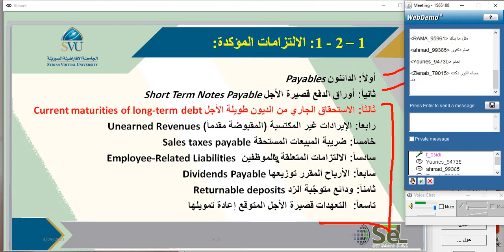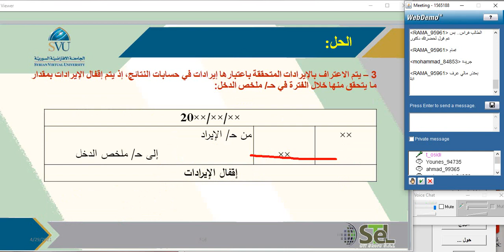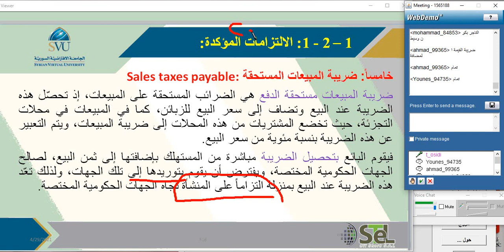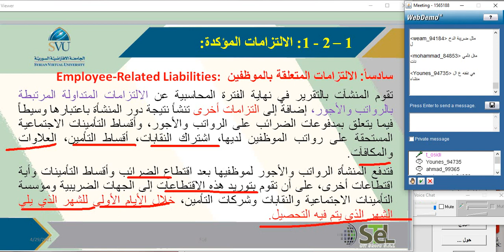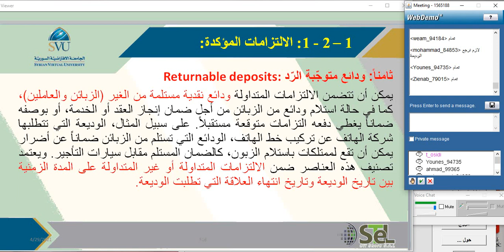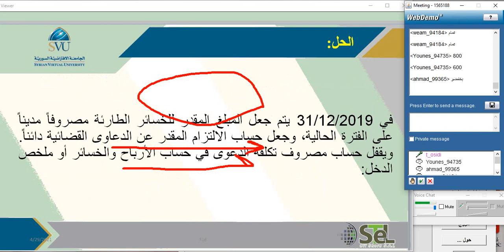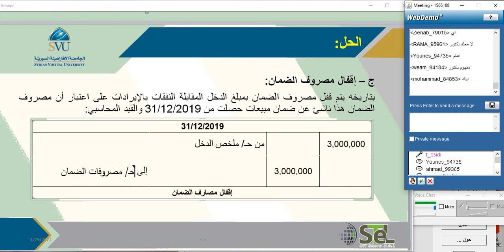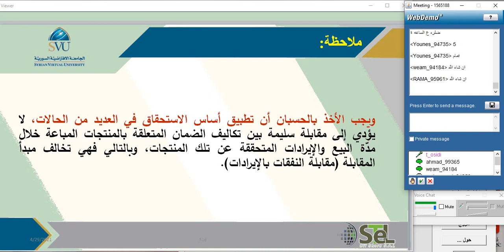BSCE IA760 F20 S2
الجامعة الافتراضية السورية - المحاضرة الثانية - الدكتور عمر سيدي